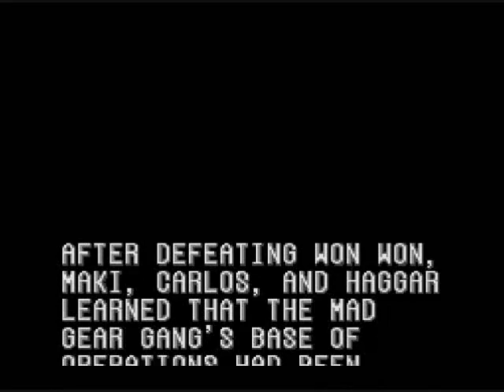Let's Play Final Fight 2 #01 - Girl Power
You don't wanna mess with Maki in Hong Kong...or anywhere else for that matter. Game made by Capcom.